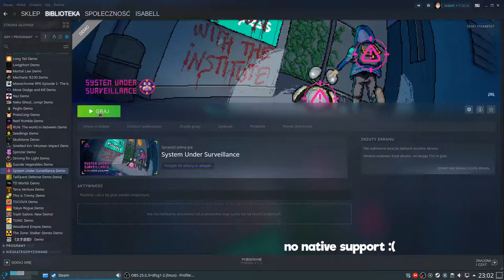System Under Surveillance - IndieDev plays IndieGames (No Commentary)